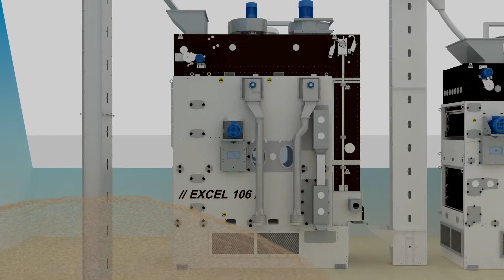Seed Cleaning Plant Animated video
Akyürek Teknoloji : 50 Yıllık Deneyim, Yenilikçi Çözümler
Yarım asrı aşkın bir süredir kuru gıda temizleme ve işleme teknolojilerinde sektöre öncülük eden Akyürek Teknoloji , global gıda sektörüne yönelik yenilikçi ve güvenilir çözümler sunmaktadır. 50 yıllık tecrübemizle, üretim süreçlerini daha verimli, sürdürülebilir ve yüksek kaliteli hale getiren teknolojiler geliştirmeye devam ediyoruz. Bugün, 115 ülkeye ihracat yaparak dünya genelinde geniş bir müşteri ağına hizmet veriyoruz.
Sektör Liderliği ve Uzmanlık
Akyürek Teknoloji , gıda temizliği ve işleme süreçlerinde en zorlu taleplere dahi cevap verebilecek kapasitede, sektöre özel makineler üretmektedir. Tahıl, bakliyat, yağlı tohumlar, kahve ve baharatlar gibi geniş bir ürün yelpazesinde kullanılmak üzere tasarladığımız makineler, verimliliği artırırken kalite standartlarını en üst seviyeye çıkarıyor. Toz, taş, yabancı madde ve bozulmuş ürünleri ayıklayan sistemlerimiz, gıda güvenliğini ve işleme kalitesini garanti altına alıyor.
Ar-Ge İle Sürekli İnovasyon
Başarımızın temel taşlarından biri olan Ar-Ge ekibimiz, sektördeki yeniliklere ve değişen taleplere hızla uyum sağlamak için sürekli çalışmaktadır. Akyürek Teknoloji bünyesinde bulunan Ar-Ge departmanımız, en son teknolojileri yakından takip ederek, makinelerimizi daha verimli, dayanıklı ve kullanıcı dostu hale getirmek için araştırmalar yapmaktadır. Ayrıca, enerji verimliliğini artıran, çevresel etkileri minimize eden ve işletme maliyetlerini düşüren çözümler geliştiriyoruz.
Müşteri Odaklı Hizmet Anlayışı
Müşterilerimizin ihtiyaçlarına özel çözümler sunma anlayışımız, Akyürek Teknoloji sektörde bir adım öne çıkarmaktadır. Her işletmenin kendine özgü ihtiyaçları olduğunu bilerek, makine ve sistemlerimizi bu doğrultuda kişiselleştirebiliyoruz. Hem yerel hem de uluslararası pazarlarda, her ölçekteki müşteriye en uygun çözümleri sunarak onların iş süreçlerine değer katıyoruz.
Sürdürülebilirlik ve Geleceğe Yatırım
Akyürek Teknoloji , yalnızca bugünün değil, geleceğin de ihtiyaçlarına yönelik çözümler üretmeyi hedeflemektedir. Sürdürülebilir tarım ve gıda güvenliği konularında duyarlı yaklaşımımız, temiz ve güvenli tohumların gelecek nesillere ulaşmasını sağlamak üzerine kuruludur. Bu misyon doğrultusunda geliştirdiğimiz makineler, enerji ve kaynak verimliliği sağlayarak çevre dostu bir üretim süreci sunmaktadır.